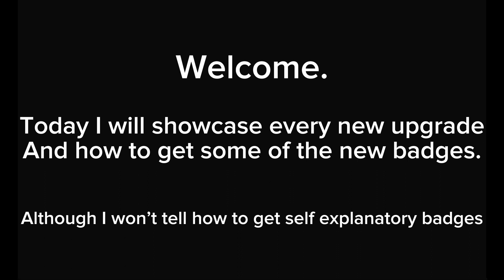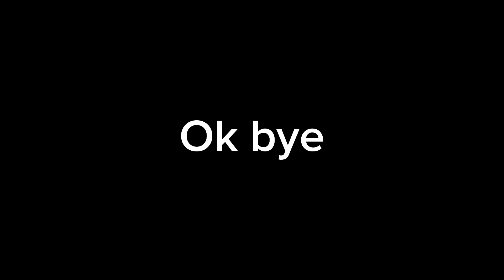Everything new in V1.5 (badges included)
— TIMESTAMPS —
intro 0:00
amplified 0:10
bell 0:28
garden 0:43
nonetheless, it tolls 1:10
twins 1:41
nothing 1:53